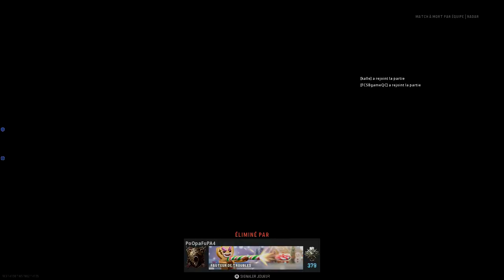​C​a​l​l​ ​o​f​ ​D​u​t​y​®​ ​ ​V​a​n​g​u​a​r​d​®​​​​​​​​​​​​​​​​​​​​​​​​​​​​​​​​​​​​​​​​​​ #122